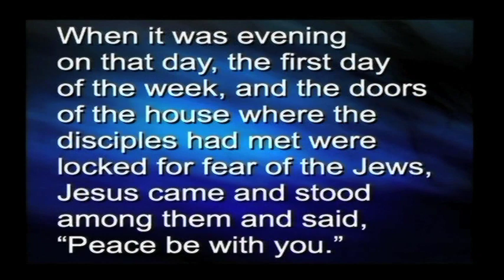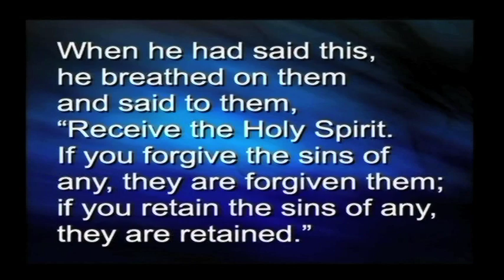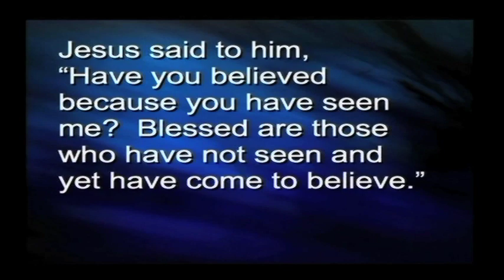Too Smart for God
Manchester United Methodist Church
Sunday, April 7
Rev. Stephanie Lendt
Sermon: Too Smart for God

We are born innocent and trusting. We accept what others teach us...for a while. As we grow, we begin to question what we've been taught. We don't wish to appear foolish. "Prove it!" What do you believe? Do you blindly believe what others tell you? Do you believe in God because others have told you stories? Or do you believe in God because you have proof?